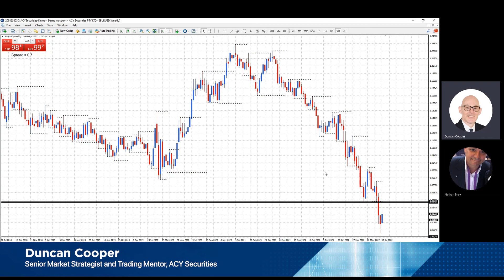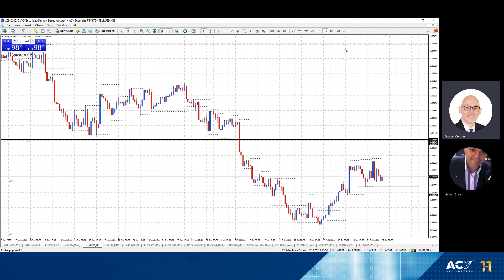The ECB raises rates & enters the fight against inflation!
Join Senior Market Strategist Duncan Cooper and Senior Account Manager Nathan Bray as they discuss the ECB interest rate rise and how this plays out on the EURUSD pair.

ACY Securities Pty Ltd ('ACY AU') is regulated by the Australian Securities and Investments Commission (ASIC AFSL:403863). Registered address: ACY Tower, Level 18, 799 Pacific Hwy, Chatswood NSW 2067. AFSL authorised us to provide financial services to Australian Residents or Businesses. ACY Capital Australia Limited ('ACY LTD'), ACY LTD is incorporated in Vanuatu, company number 012868, and is regulated by the Vanuatu Financial Services Commission (VFSC). Registered address: Govant Building, 1276 Port-Vila, Vanuatu.

ACY AU and ACY LTD provide general advice that does not consider your objectives, financial situation, or needs. With Forex, CFDs, and over-the-counter products, you have a risk of losing more than your initial investment, and you must consider if these instruments are suitable for your circumstances.